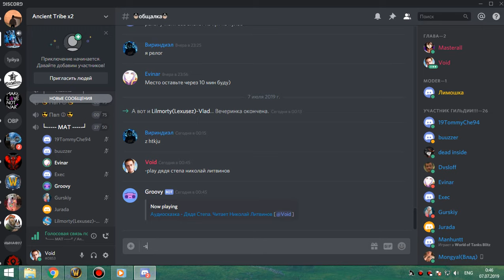Магик+Груул 25 гер ГИ РЕЙД пвар 06 07 19